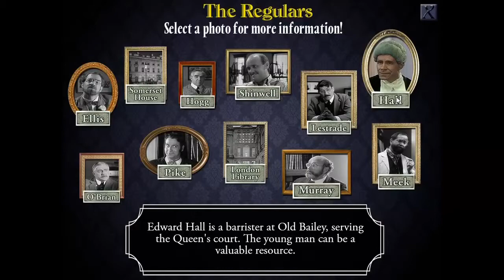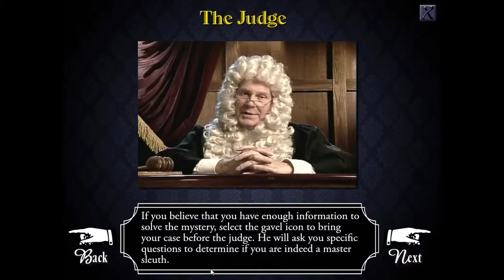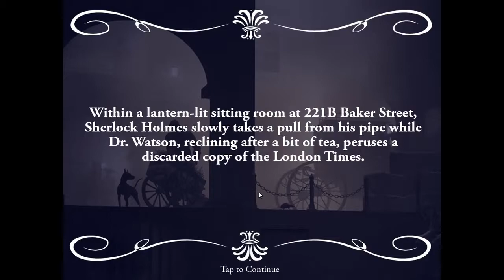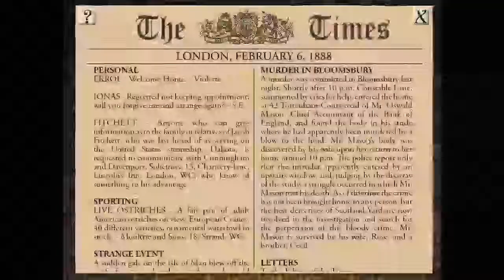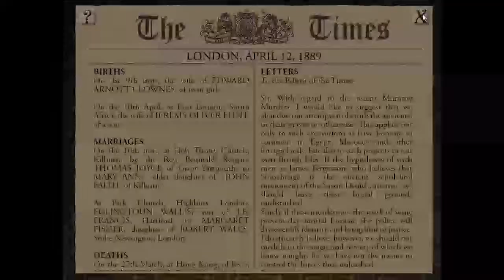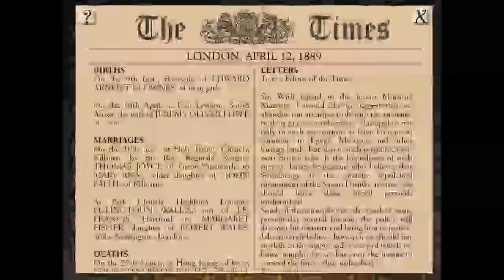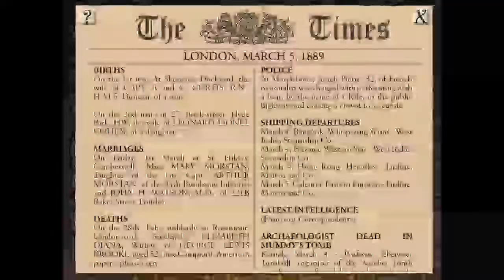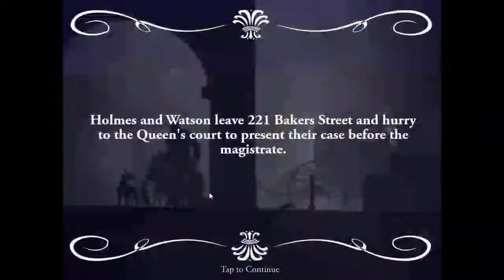Sherlock Holmes: The case of the Mummy's Curse EP1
A new series of an old school game. Has a neat mechanic of in game videos, the precursor of cut scenes.
Let's jump in and solve the mystery!